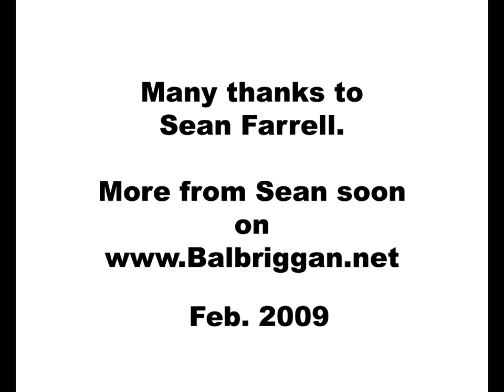Balbriggan's Sean Farrell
Sean Farrell looking at some photos of years gone by.